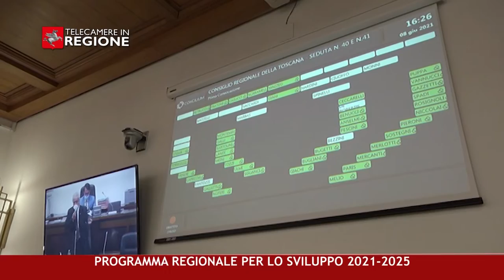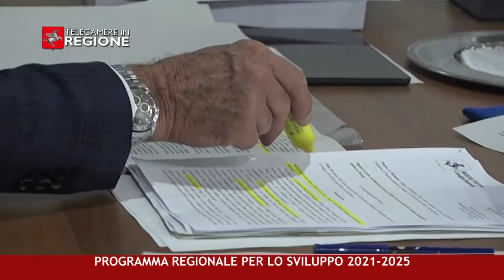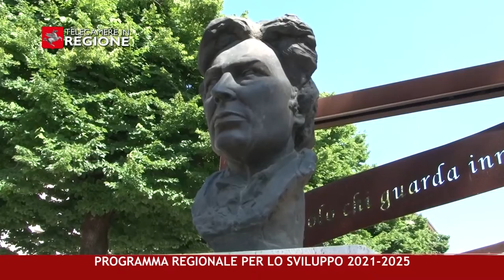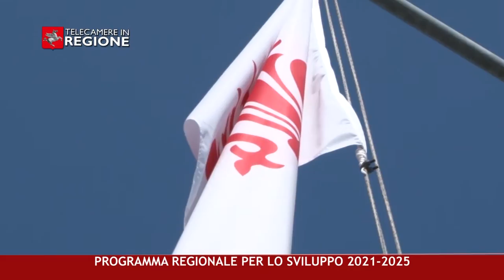CANALE 50 P 23 11 06 2021